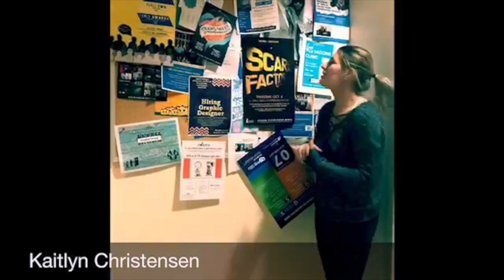Building Your CV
Building Cv